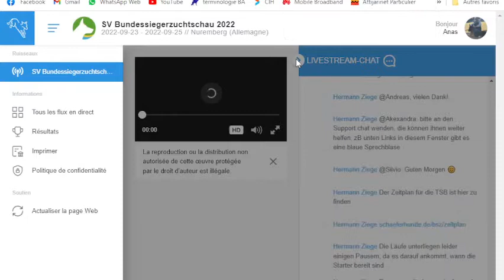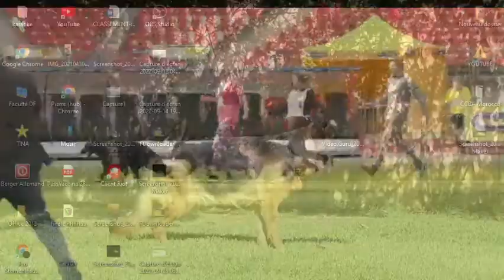bszs2022 - 12-18 - LSH - Femelles